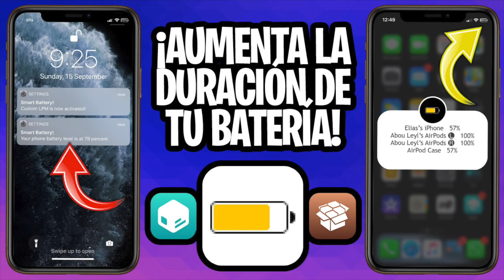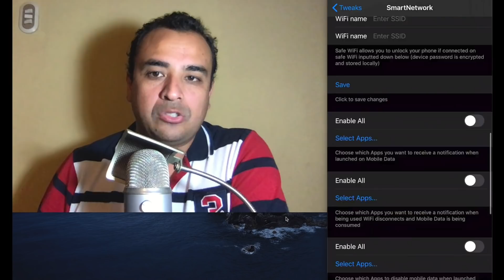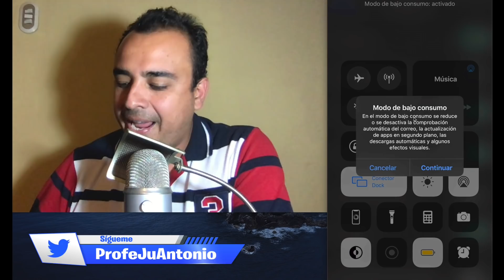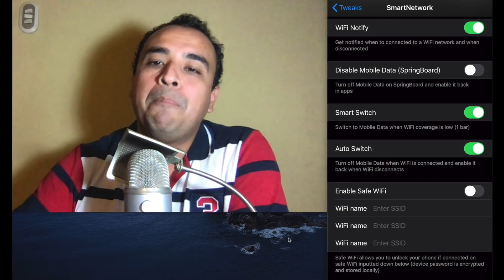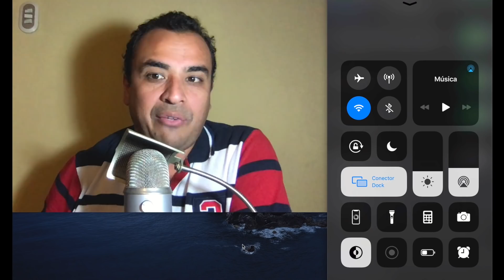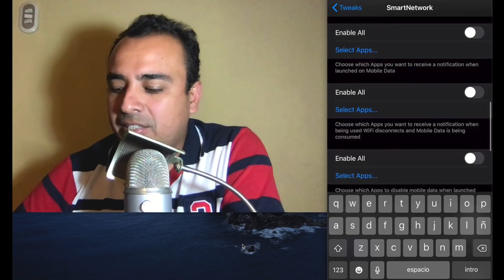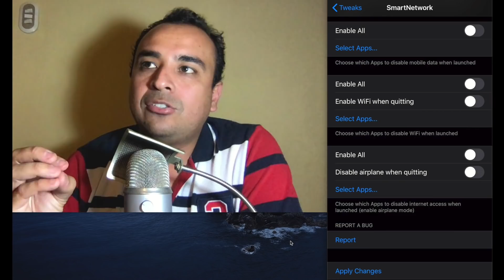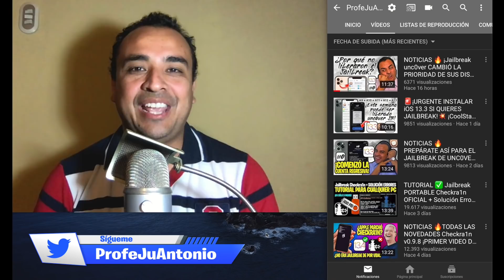📦 ¡Humillando el uso de Redes de iOS! (SmartNetwork)